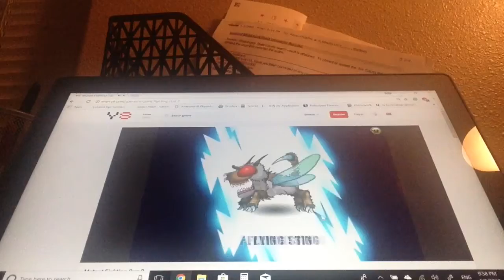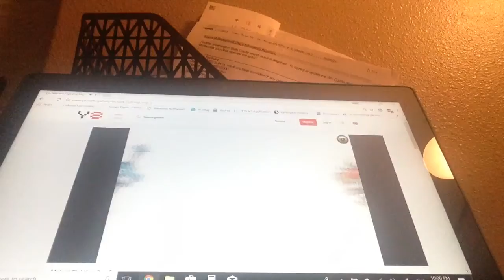Mutant fighting cup 2 part 1